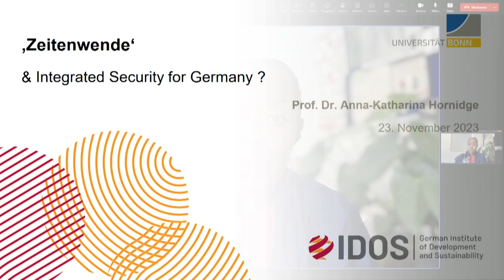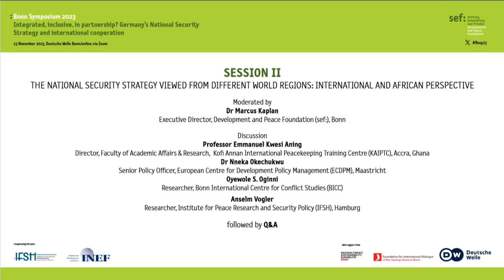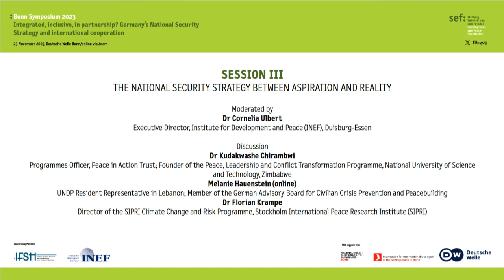Plan or Placebo? The German National Security Strategy | sef: Bonn Syposium 2023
For the first time in its history, Germany has published a "National Security Startegy" - acknowledging, inter alia, climate change, migration and conflict prevention as central to Germany's national security and calling for a stronger integration of foreign, security, and development policies.

At the sef: Bonn Symposium 2023 we asked:
Will this strategy fulfill its high ambitions, or will it turn out to be merely a well-intentioned but ultimately hollow document?

International experts from politics, academia and civil society discussed the implications of the brand new German Security Strategy on international cooperation, how countries beyond the main global players (particularly in Africa) view the Strategy and how Germany can and should shape its relations with them in a partnership-based and sustainable manner.